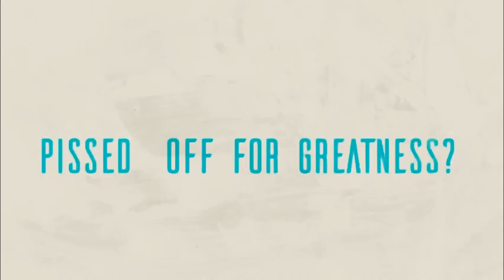Anything Goes Pro-Wrestling B.S.C.S Edition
It’s just the big 3 today.

What has you pissed off for greatness?

-News + rumors
-Match of the week
-Ryback + Ronda tinfoil hat moment of the week!
-It’s anything goes so you never know!

Remember to Follow

Botched Spots + chair Shots